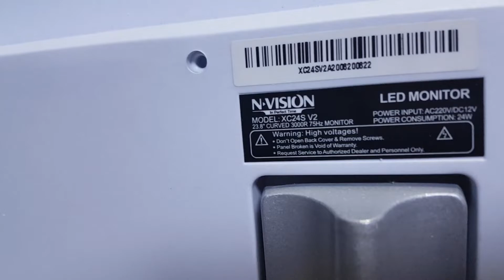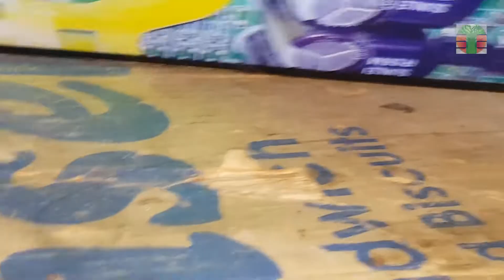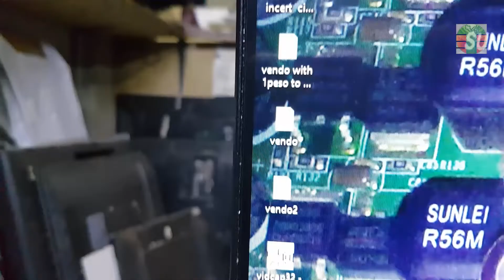N-Vision Led monitor model: XC24S V2 LCD screen fix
Requested Video on how to repair XC24S V2 LCD. The LCD screen is flickering. Tips and Tricks.